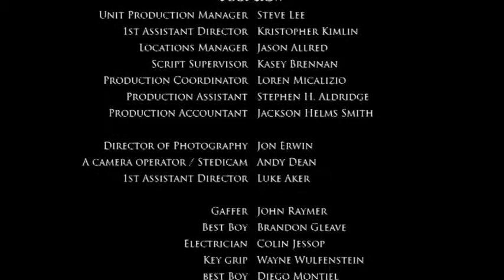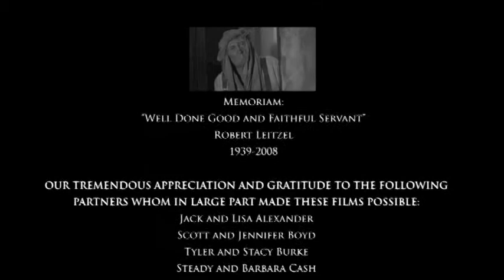Abraham and Isaac Rawang Language, Part 4 of 6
Rawang Language of Burma and China

Gospel Vision Ministry exists to proclaim the Gospel through video. This includes dubbing Biblical videos, creating vernacular video production, Christian music videos, preaching/teaching videos, testimony videos, and media training for ministry. The headquarters is based in Yangon, Myanmar.